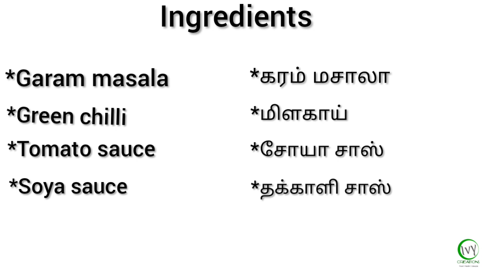Roadside Kalan recipe in Tamil | ரோட்டுக் கடை காளான் மசாலா | Mushroom Masala Fry without Mushrooms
IVY CREATIONS
INGREDIENTS
- Cabbage
- Maida
- Cornflower
- Food color
- Red chilli
      Powder
- Onion
- Green Chilli
- Garam Masala
- Tomato sauce
- Soya sauce
- Salt
- Curry leaves
- Oil
DO FOLLOW OUR INSTAGRAM PAGE!!
DO FOLLW OUF FACEBOOK PAGE!!!
KEEP SUPPORTING.